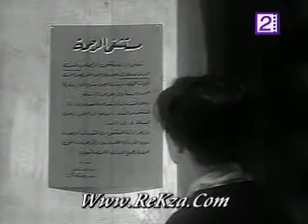H 3 1961 chunk 5